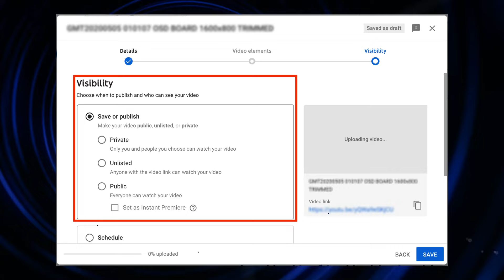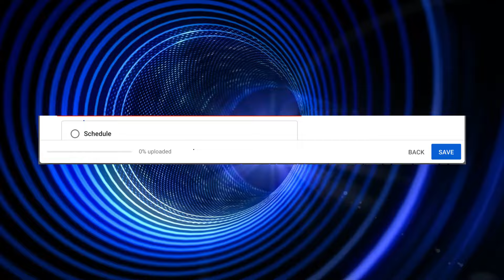Public Private Unlisted YouTube Option | How To Use Unlisted Private & Public Options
3.MOBILE HOLDER
8.SMART WATCH
9.GAMING HEADPHONE
12.MOUSE & KEYBOARD
13.RGB LIGHTS
14.RING LIGHT
15.GREEN SCREEN

  -NISHANT KUMAR-